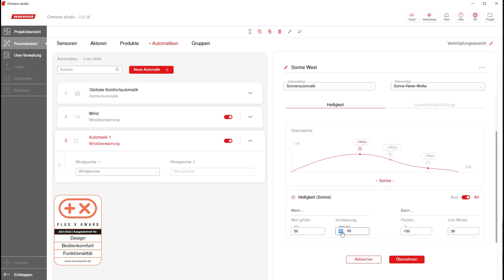Omnexo: Sonnenlicht-Automation einfach wie nie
Sonnenlicht-Automation ist so einfach wie nie: mit Omnexo. Entdecken Sie alle Vorteile und Einsatzbereiche des proprietären Bussystems von WAREMA.

00:00:00 Omnexo: Sonnenlicht-Automation einfach wie nie
00:00:21 Komponenten
00:00:44 Features
00:01:09 Inbetriebnahme
00:01:29 Bedienung